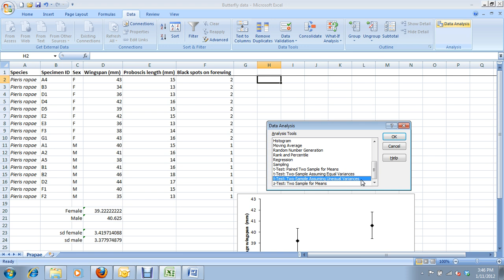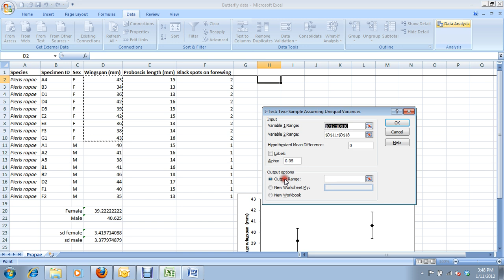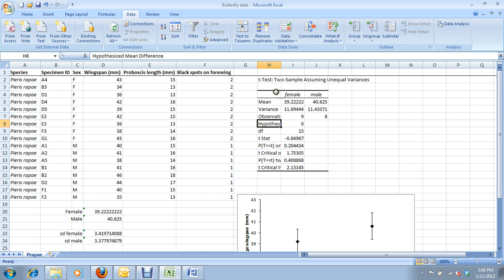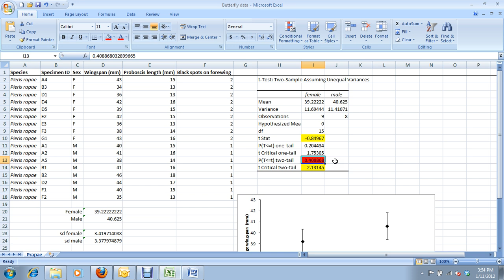5) How to do a t-test in Excel - for Carleton University BIOL 1004 & 1104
How to run a t-test in Microsoft Excel 2007/2010.  One of several video tutorials created for students in Carleton University's Foundations of Biology II courses (BIOL 1004 & BIOL 1104).  Created by Lab Coordinator Jay Fitzsimmons in January 2012.